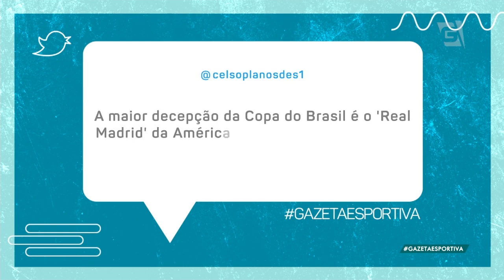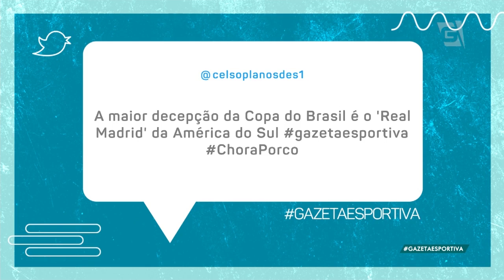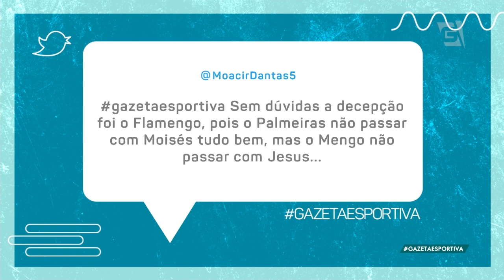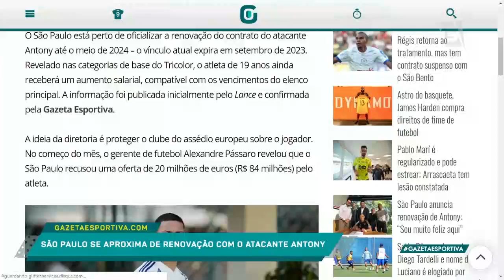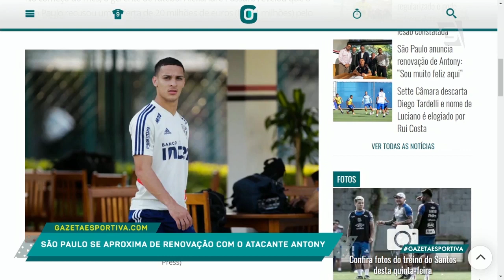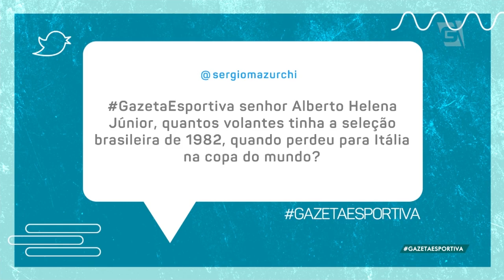Programa Completo (18/07/19) - Palmeiras ou Flamengo? Qual a MAIOR DECEPÇÃO da Copa do Brasil?